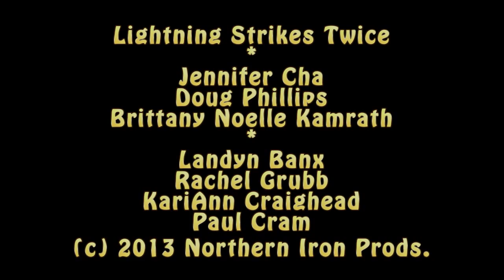Lightning Strikes Twice trailer SD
It's 2004. In the last five years, Singer Ray Ross has lost his wife and singing partner Gaylene to cancer, and his son in Iraq. Now his new wife and singing partner Raylene has cancer too. And his teen daughter has joined the Goth movement and seems to be alienated from her family and from society. Is there a solution to the turmoil and dysfunctionality?

Feature film from Northern Iron Productions, released December 2013. Runtime 130 minutes. Starring Jennifer Cha, Doug Phillips, Brittany Kamrath. With Landyn Banx, Rachel Grubb, KariAnn Craighead, Paul Cram. Cinematography by Andy Winters, Justin Schaack and Randall J. House. Written and Directed by Doug Phillips.